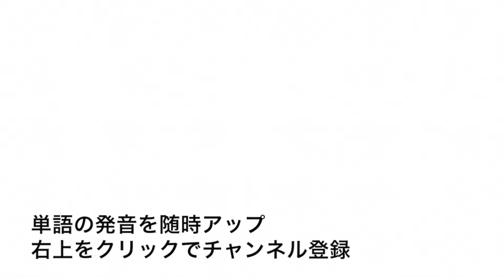英単語 beryllium 発音と読み方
英単語berylliumの発音動画です。

イギリス英語での発音記号は「bəˈrɪl.i.əm」でアメリカ英語での発音記号は「bəˈrɪl.i.əm」です。